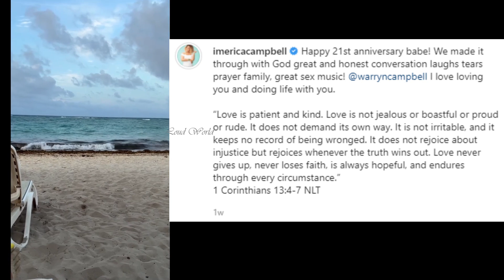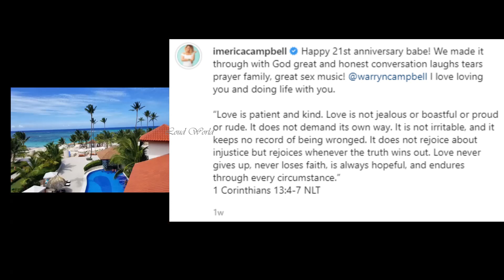👩🏽‍❤️‍👨🏾Going Strong!! Singer Erica Campbell And Warryn Campbell Spend 21. Anniversary in “Paradise”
Gospel artist Erica Campbell and her husband, grammy winning producer warryn campbell, who pastors california center in north Hollywood, got married in 2001 recently celebrated 21 years of marriage and their union has been blessed with 3 children: Zaya, Wozy and Krista. On the day of their anniversary,